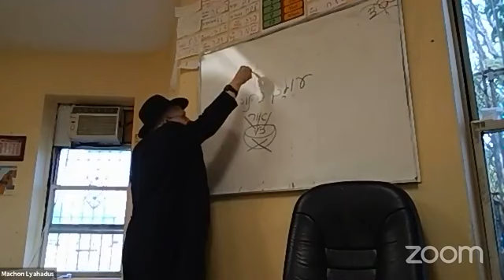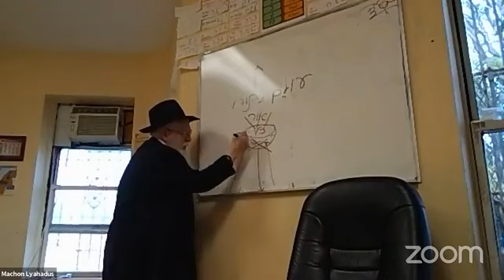Mamar From The Friedikker Rebbe "Mah Tovu 5689" - Rabbi Majeski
Chassidus With Rabbi Majeski
8 cheshvan 5782
Mamar From The Friedikker Rebbe "Mah Tovu 5689"